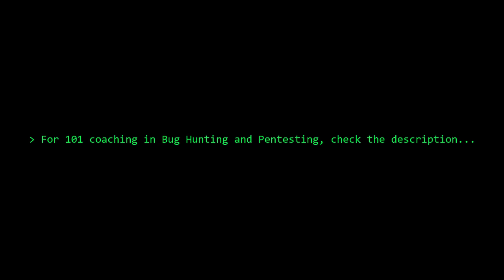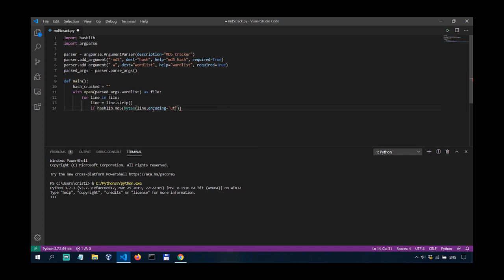How much Time to Spend on a Bug Bounty Target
________________________________________________________________________________________________ How much time should you spend on a bug bounty target and when is the right time to move on? With @InsiderPhD.

Books I recommend for Penetration Testing and Ethical Hacking:

1. TJ O'Connor - Violent Python
2. Dafydd Stuttard - Web App Hacker' s Handbook (2nd Ed)
3. Peter Yaworski - Web Hacking 101
4. Jon Erickson - Hacking: The Art of Exploitation (2nd Ed):
5. Peter Kim - The Hacker Playbook 3 (2018)
6. Peter Yaworski - Real-World Bug Hunting